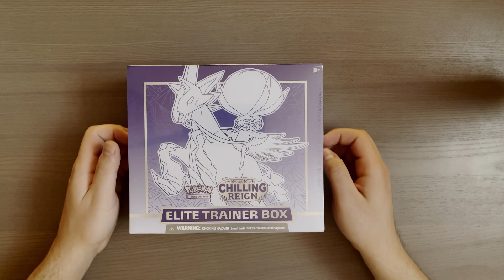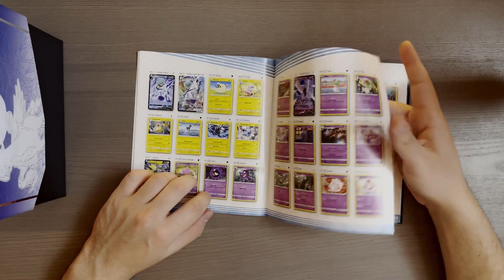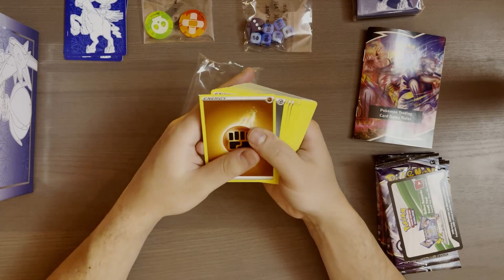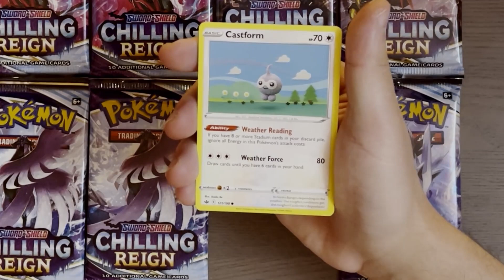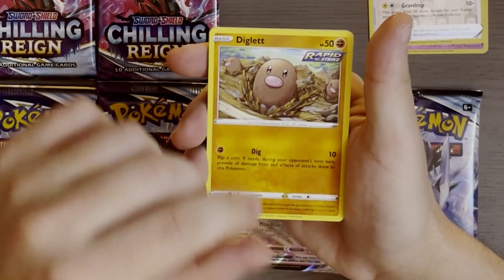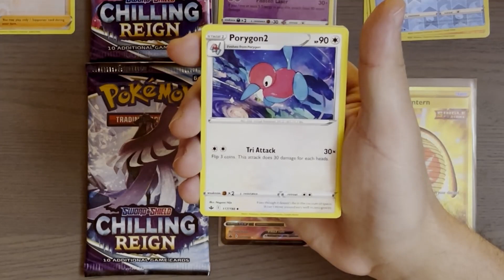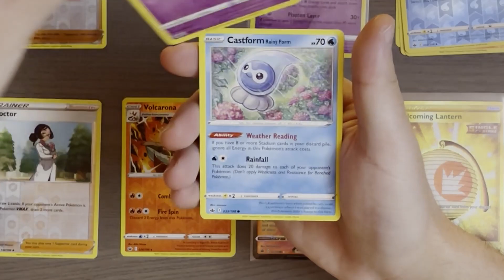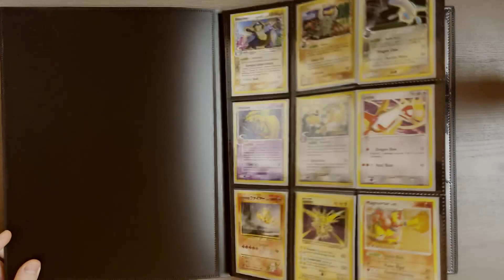ASMR Opening Pokémon Card Packs | CHILLING REIGN Elite Trainer Box! (No Talking)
Hey! In this weeks video I decide to open some more Pokémon Card Packs, specifically the Chilling Reign Elite Trainer Box. Hope you enjoy! Any suggestions / feedback is appreciated

PS: Thank you everyone again for 500 subscribers! The support is amazing 💖💖💖💖

Upload Schedule:
Mondays - Dedicated ASMR Pokémon Video
Fridays - Random ASMR Video